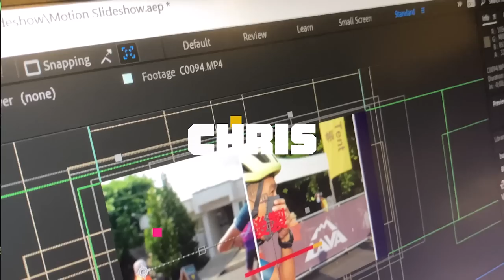三鐵挑戰最多變的一場，沙灘、公路、林道、泥濘。游泳還差點溺斃了！ | 2022 LAVA Xtrail 福隆【哲睿jerry】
GO2 購買連結！

器材：
Sony A74